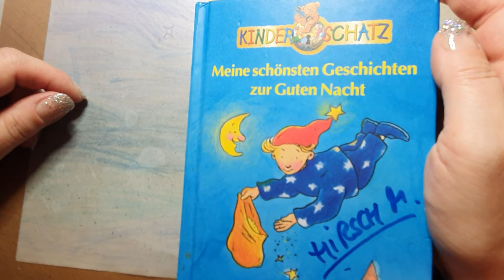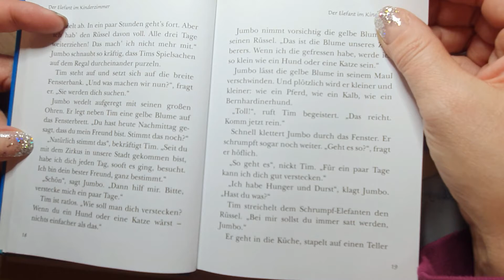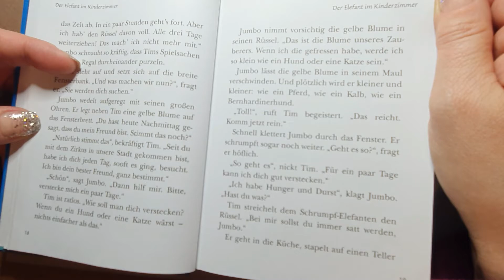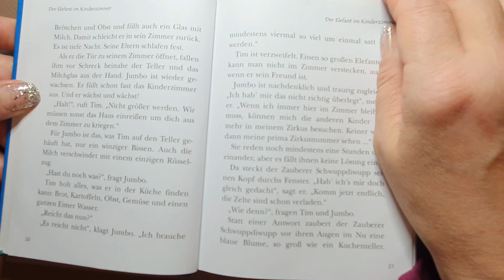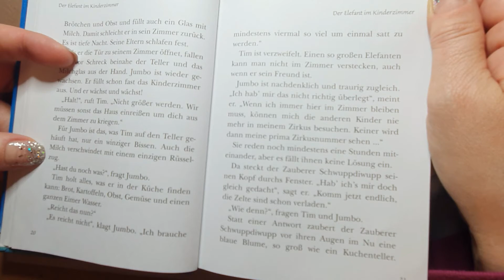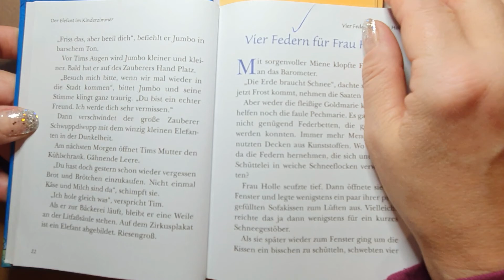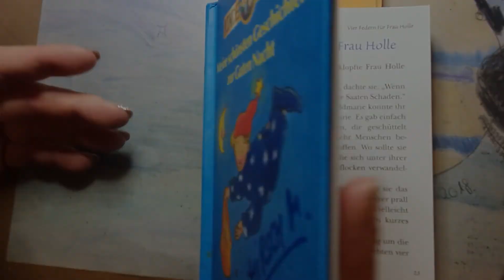Der Elefant im Kinderzimmer - Meine schönsten Geschichten z. Guten Nacht- gelesen v. Michaela Hirsch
Gutenachtgeschichten gelesen von Michaela Hirsch BetreuungsService heute am 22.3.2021 aus dem gondolino Verlag - Kinderschatz - Meine schönsten Geschichten zur Guten Nacht 19. v. 30 liebevoller kurzer Geschichten, die die kleinen Zuhörer*innen sanft ins Reich der Träume entführen - empfohlen ab 4 Jahren.

Szenen aus dem Alltag als
* Kinder-Animateur /in, Kinderbetreuung, Kinder-Events, sowie meiner langjährigen Tätigkeit als
* mobile Katzen-Bespaßer /in, Tiersitter /in, Katzenbetreuung und Haushüter /in in und um 90765 Fürth